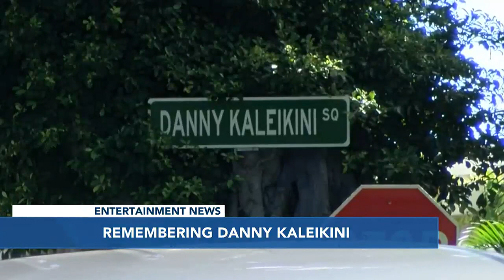Entertainment: Hawaii remembers music legend Danny Kaleikini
Hawaii is mourning the loss of our own Danny Kaleikini. He entertained presidents, foreign dignitaries, celebrities, visitors and Hawaii people alike.